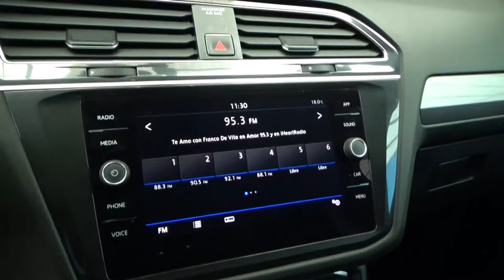Volkswagen / Tiguan / 2018 - 2908